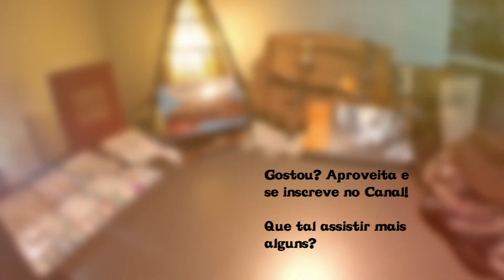Quer Estudar Quadrinhos na França? | Vivendo na França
VIVENDO NA FRANÇA

Se você gostaria de estudar quadrinhos na França, esse pode ser o momento! A EESI abriu o edital desse ano pra turma internacional aqui em Angoulême onde eu moro.

Se você tem interesse em aprender o jeito europeu de fazer quadrinhos, assiste o vídeo e dá uma conferida no edital no link aqui embaixo.

Corre que as inscrições fecham no dia 15/05! =O

Aquele abraço!